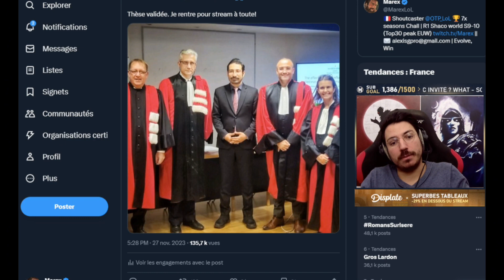MAREX diplômé de la Sorbonne PRANKEX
👇 Do you like it my friend ? 👇